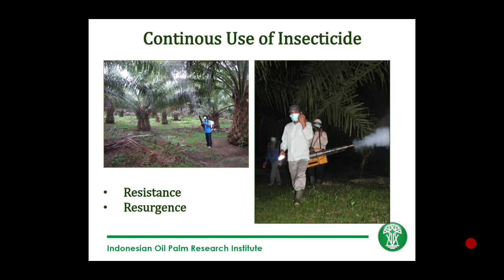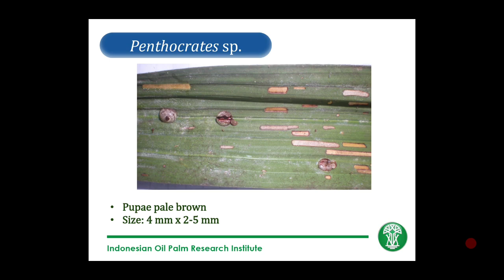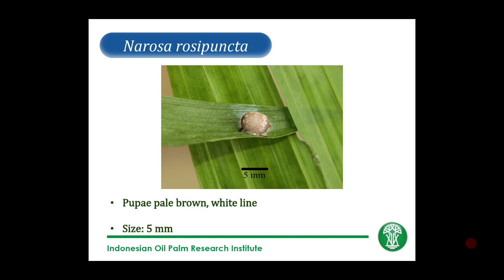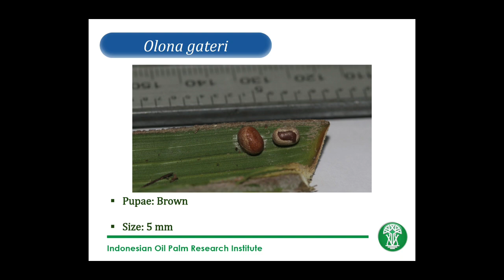Jenis Jenis Ulat Api Kecil di Kebun Kelapa Sawit